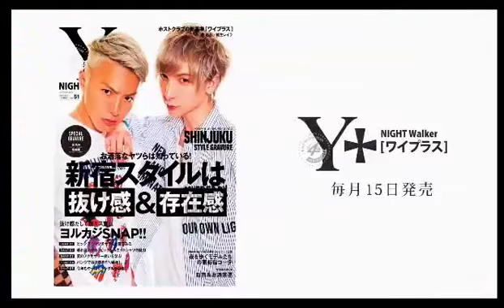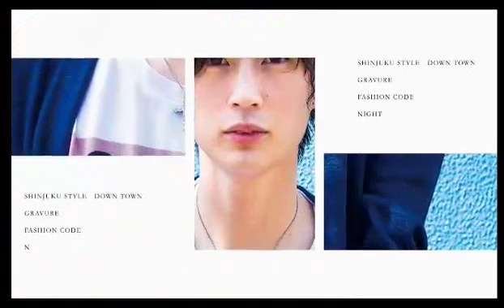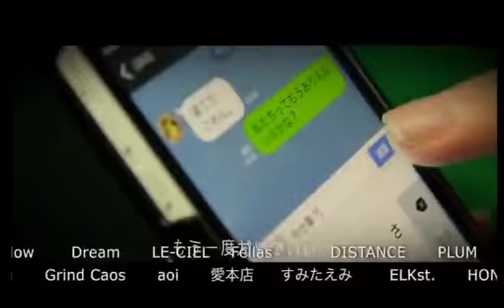サイコパスホスト陸に300万使ったホストは誰！？ROMANCEの正直なんでもいいんだけど。Vol 12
ROMANCE【ろまんすの正直なんでもいいんだけど。】 (17/9/25)
日本屈指の圧倒的な知名度を誇るロマンスが満を持してNIGHTTubeに登場！！
歩んできたのは煌びやかなるスター街道…。
ホスト界の王道を行く『ROMANCE』が次なる頂点を目指し挑むのは情報バラエティ番組！『ろまんすの正直なんでもいいんだけど。』だ！
《出演》
陸、南
《店舗情報》
ROMANCE(1部)